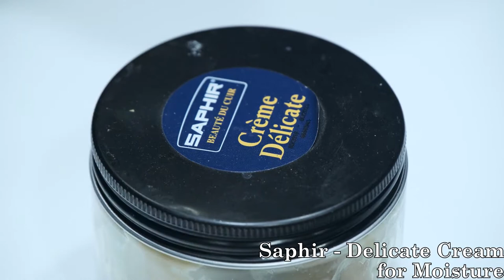ASMR 'Basic Care' FRYE Vintage Two tone Boots 👢✨🌼🐈 4k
*SOURCE*